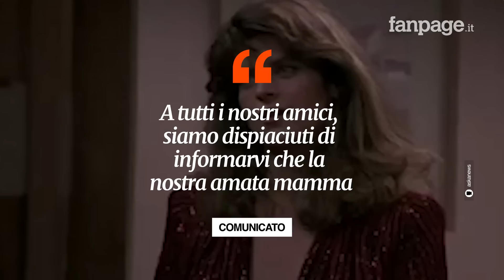Morte Kirstie Alley, l'addio di John Travolta: “Ci rivedremo presto"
A poche ore dalla notizia della morte di Kirstie Alley, deceduta a seguito di una malattia, John Travolta la saluta via social con un messaggio che trasuda amore. L’attrice aveva raccontato della relazione nata sul set di Senti chi parla: “L’ho amato, lo amo ancora, lo avrei sposato”.

Addio di John Travolta a Kirstie Alley, innamorati sul set di Senti chi parla: “Ci rivedremo presto"